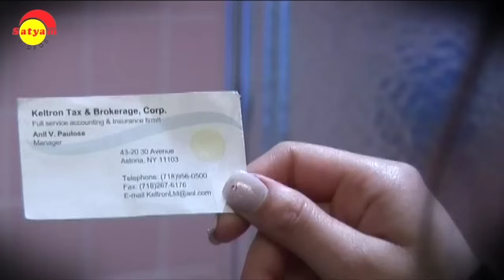Pular Manjupole | En Jeevane | Sujatha Mohan | Karthik | Gireesh Puthenchery | Rahul Raj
Singer - Sujatha Mohan, Karthik